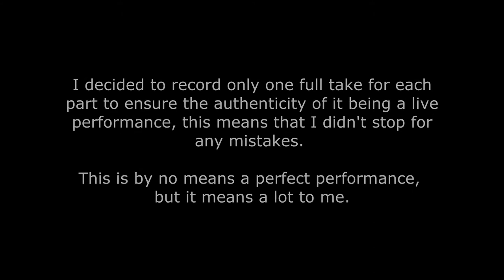Cat Steven's "Father and Son". Live Cover by Leo Hart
On my 16th birthday, the 2nd November 2011, my father lost his battle with lung cancer. I had just recently seen him, for the first time in 10 years, a few days prior, to celebrate his 58th birthday.

Rest in peace dad, I miss you. I wish we had more time.

If you enjoyed this video, I would appreciate a like - I was really nervous about uploading this due to it being a live performance, but I hope you guys like it.

The original song "Father and Son" is © Cat Stevens (Yusuf Islam)